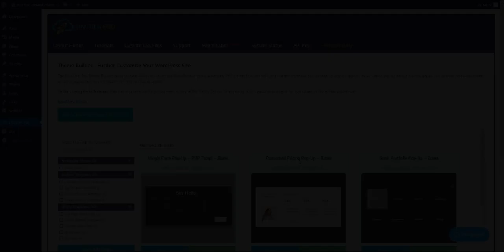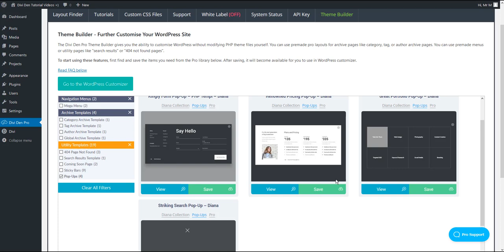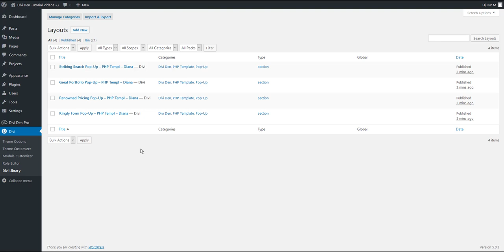How to add a Divi Pop-Up to your website - Divi Den Pro Theme Builder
Divi Den Pro for Divi Theme Users Design better and build faster with pre-built, production-ready Divi Page Layouts and modules. Use the Divi Den Pro library of beautifully designed layouts to easily build websites for yourself or for clients.

Here are 7 great Reasons Why You Would Want This:

1.) Your subscriptions gives you access to unlimited uses
2.) You can easily manage all of the page layouts and modules via one plugin
3.) The White Label mode allows you to brand your work as your own
4.) All pre-build modules and page templates are 100% responsive
5.) Your membership gives you access to a range of new products each month
6.) Access to amazing support
7.) It’s all for a low cost monthly fee

As a freelancer or owner of a small to medium sized web design or online marketing business you are always on the lookout for ways to work more quickly and efficiently while at the same time not losing sight of good quality work. A membership to Divi Den Pro is the perfect way to allow you to tap into products designed by highly experienced web designers with a team of skilled and experienced coders.

Easily combine the layouts and modules into new website for your clients cutting down on endless hours of work. Your clients will love their websites and the white label mode allows you to brand your work as your own.

Designed and developed to help web designers work faster but not at the expense of superb design and functionality. Divi Den Pro layouts and modules come with micro interactions that engage users and provide great experiences. Divi Den Pro is for web designers who want to up their game.

An affordable subscription gives you access to all products which you could previously only buy in bundles. Now you can choose any of the many page layouts and modules, icons or buttons and work with a multitude of PSDs to create your best work possible. There is also an extensive library of tutorials, videos and articles.

One click cancellation. Just head over to your account and unsubscribe. Your sites will continue to work ‘as is’. All active Pro plugin installations and API keys are unaffected. White label settings and branding remain active indefinitely.

You won’t get updates and there will be no free support for any of the Divi Den Pro products that you might have downloaded. If you bought any of the Divi Den Bundles or Page Packs you will always get updates and enjoy support on the products you own.

The Divi Den Pro is for Web Designers and Developers who use the Divi Theme and Builder to create amazing websites. The cloud based library offers a range of well designed Divi UI Kits and Layouts, an Animated Icons, Divi Modules and Divi Elements combined into a range of page layouts and Divi Packs.